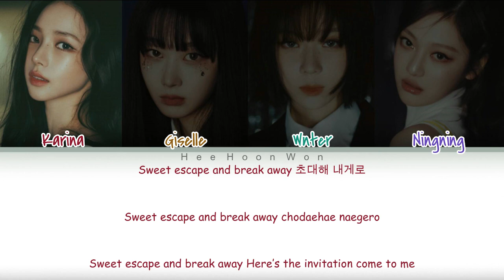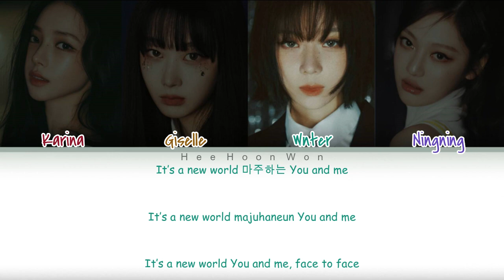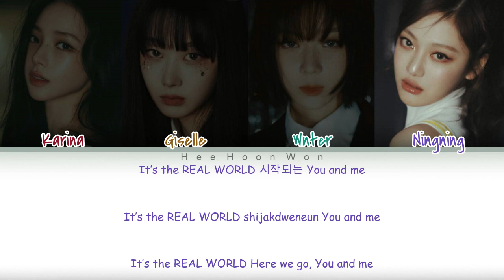aespa (에스파) - 'Welcome To MY World' Feat. nævis [Han/Rom/Eng] Color Coded Lyrics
æspa (에스파)
The 3rd Mini Album [MY WORLD]
Welcome To MY World